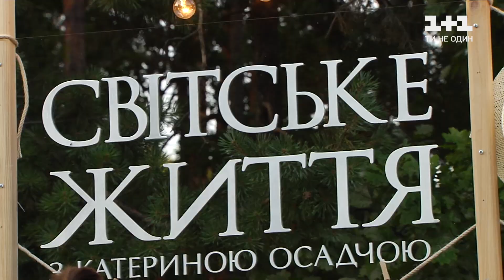Зіркові гості діляться, що відбувається за лаштунками Світського життя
Зіркові злети та падіння, весілля та розлучення, найдраматичніші перипетії з життя заможних і знаменитих і найяскравіші події – вже 15 років у Світському житті. Сьогодні вперше проєкт відкриє завісу з-за лаштунків і покаже, що зіркові герої думають про нашу програму.